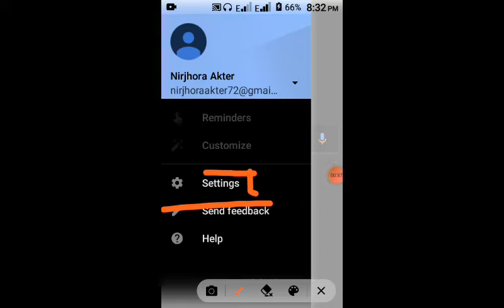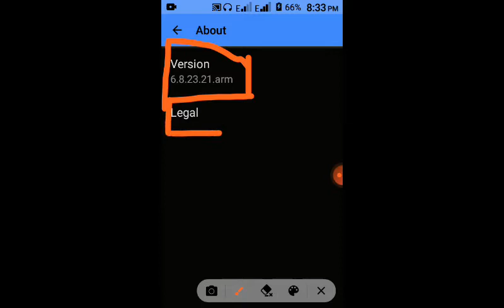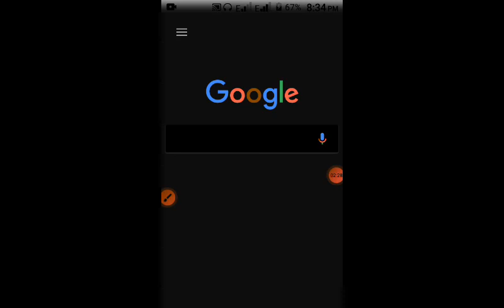version/terms of sevises/legal information vs Google browser